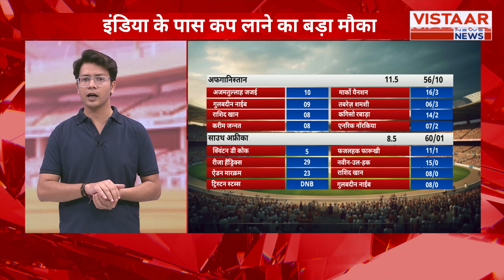T20 World Cup 2024: फाइनल में जाना है... इस बार वर्ल्ड कप उठाना है,सेमीफाइनल में पहुंची टीम इंडिया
Get ready for the thrilling T20 World Cup 2024! In this video, we bring you the latest updates on the tournament, including the journey of Team India as they make their way to the semi-finals. Join us as we discuss the intense matches, standout performances, and the road to the final. Don't miss out on the excitement as the teams battle it out to lift the coveted World Cup trophy!